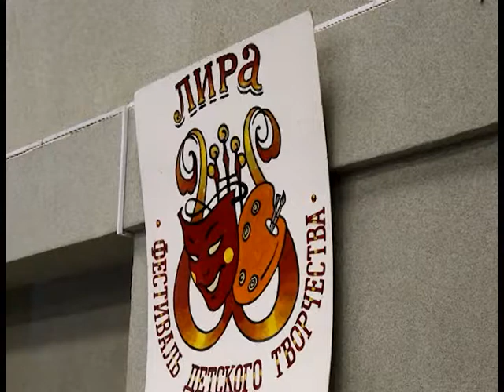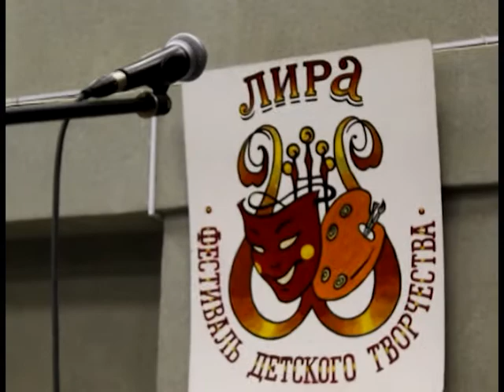"Просто позитив" № 6,7.ЛИРА 2015 "сбоку"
Учат в школе (минус)